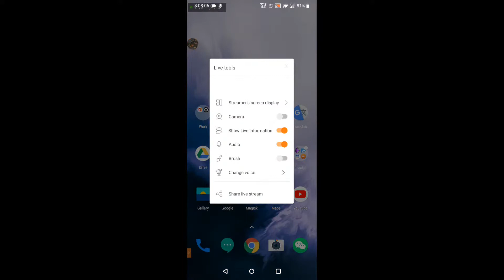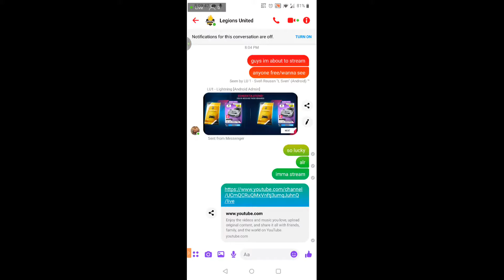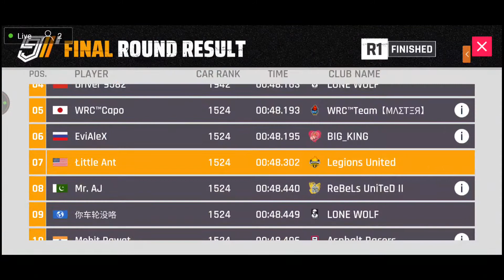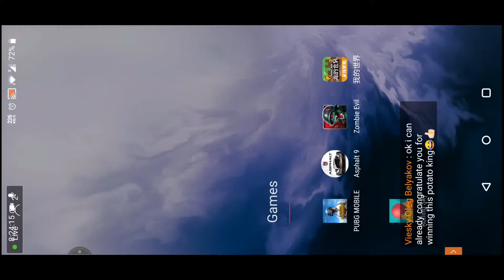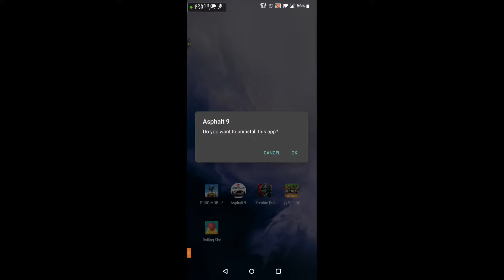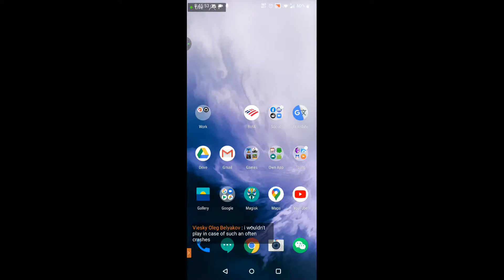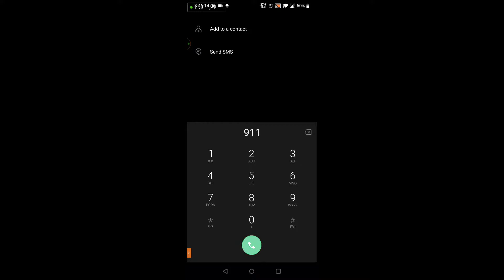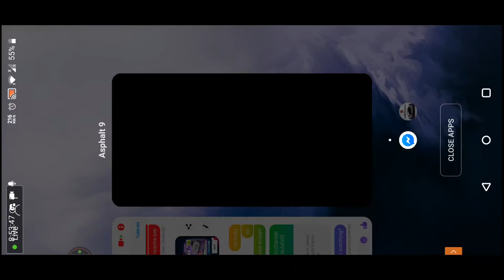Doing daily event and MP (just to suffer)